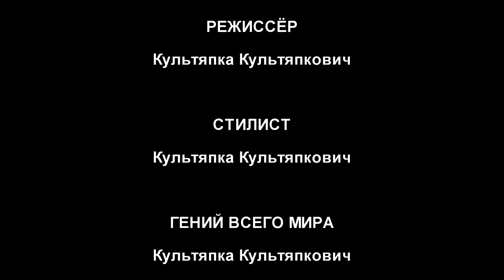Путь рундука: Приключения джаггернаута рундуковича 2 сезон (Художественный фильм 2022)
Забери ТОННУ Халявы на Epic Loot!
ЗАБЕРИ ПРОМО НА 15% и +1 попытку 💣BOONYS